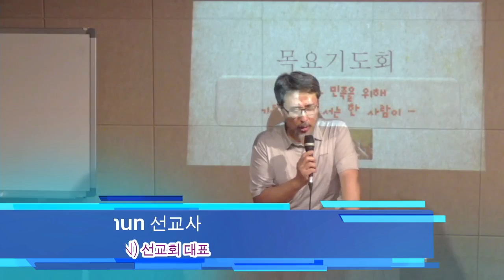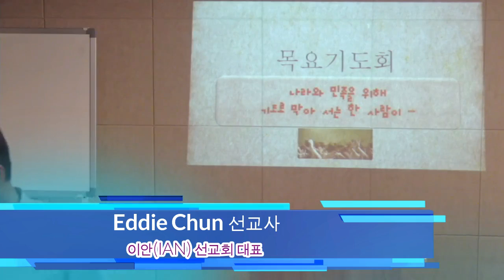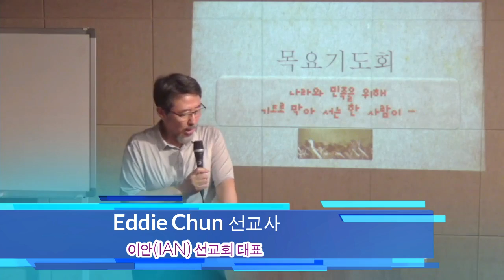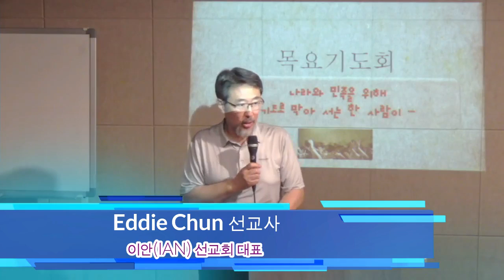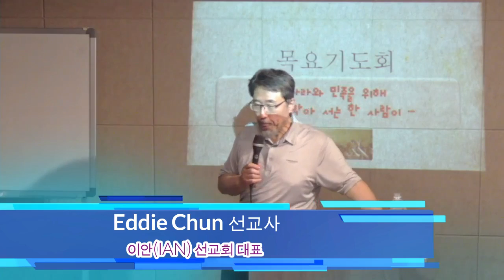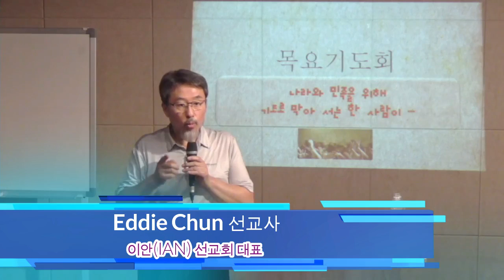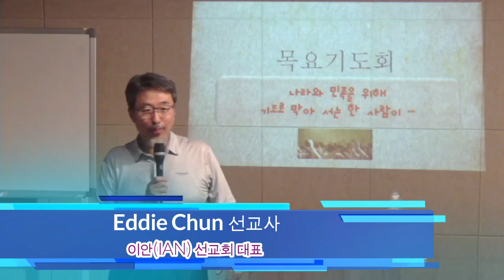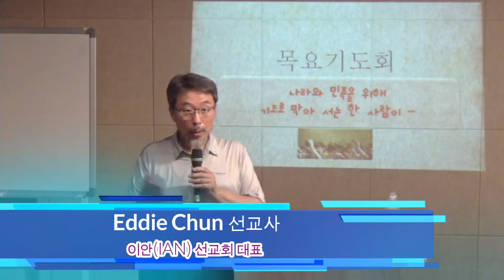북한을 복음으로 흔드시는 하나님 / 하나님께서는 보이지 않는 곳에서 일하고 계신다.